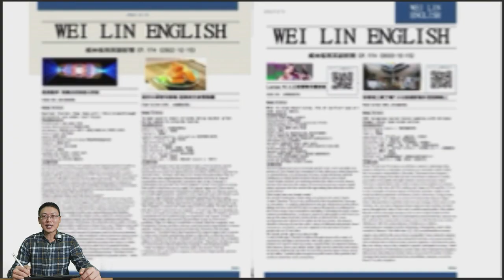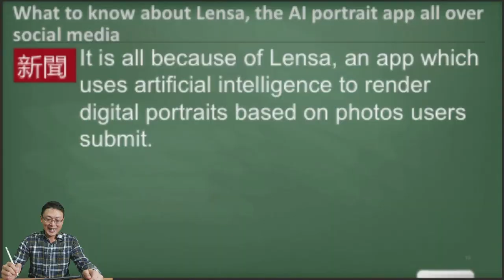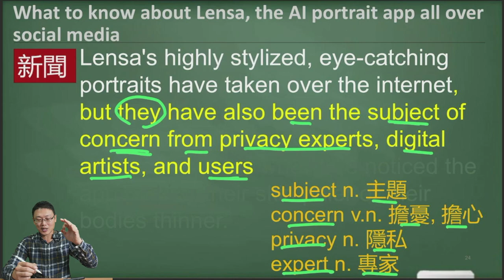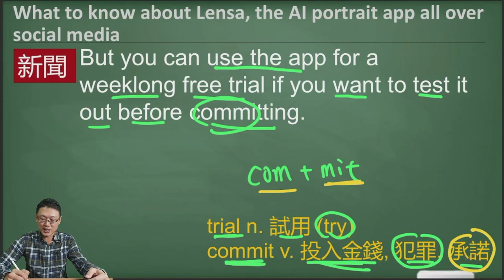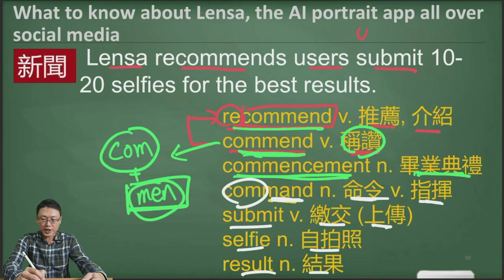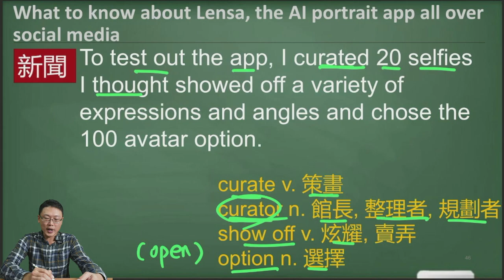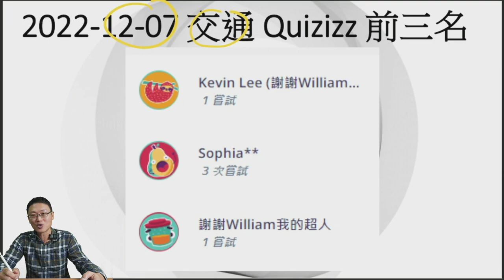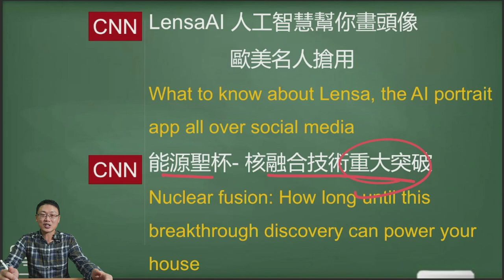[看新聞學英文-新聞單字長句閱讀技巧] 第一篇新聞: Lensa AI 人工智慧幫你畫頭像 歐美名人搶用 (2022-12-15更新)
**有開啟“超級感謝功能”若您喜歡我的影片，覺得對您的英文學習有幫助,歡迎分享給更多人知道，也歡迎大家小額贊助,讓我有更多資源做設備更新及改善，謝謝大家 **

**刺激好玩的單字測驗小遊戲 (12/27失效)

本周新聞講義網址在此
第一篇: Lensa AI 人工智慧幫你畫頭像 歐美名人搶用

 (12/27失效)

新聞來源:CNN (網路新聞)
原文網址:
第二篇: 能源聖杯- 核融合技術重大突破
Nuclear fusion: How long until this breakthrough discovery can power your house

 (12/27截止)

新聞來源:CNN (科技新聞)
原文網址: